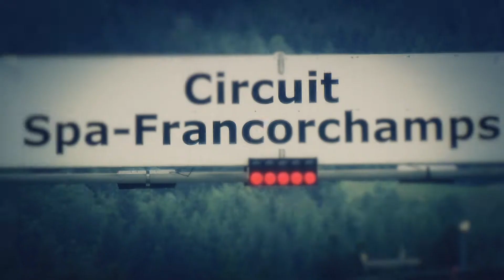F1 Track Preview with N.Hülkenberg - GP of Belgium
„Be on top in every corner, that will give you a good laptime and that's what is all about". Sahara Force India driver Nico Hülkenberg is looking forward to race on one of his favourite track at Circuit de Spa-Francorchamp, in Belgium.